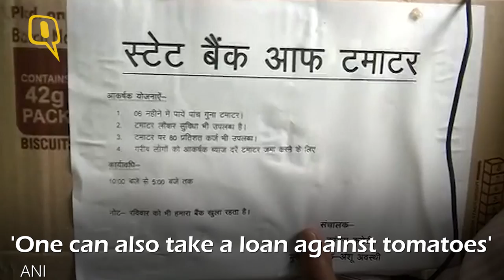State of Bank of Tomatoes: Tamatar Aapke Suraksha Hamari - The Quint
In a unique form of protest against the skyrocketing prices of tomato, the Congress party on Wednesday launched the ‘State Bank of Tomato’ in Lucknow, Uttar Pradesh.
The bank will function like any other typical bank, but will deal with tomatoes instead of currency.
Not only can customers avail services such as locker facility for storing and protecting their tomatoes from probable theft, they can also deposit tomatoes under the fixed deposit scheme.
The bank will function from 10 am to 6 pm everyday, said a statement released by it.